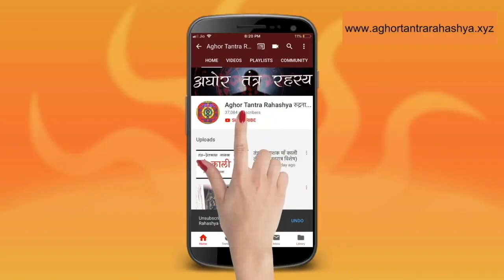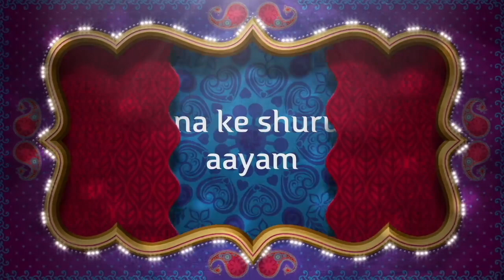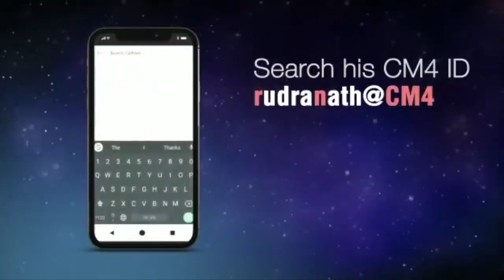कल युग में महालक्ष्मी सिर्फ़ इस मंत्र से सिद्ध होती है | लक्ष्मी मंत्र कैसे सिद्ध करे ?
महादेवी ने ब्रह्मा जी को कहाँ था की कलयुग में साधक देवी लक्ष्मी को साध नहीं सकेंगे इस कारण से यक्षिणी की श्रेष्ठ होगी। परंतु एक मंत्र है जिससे उनकी कृपा प्राप्त हो सकती है। वो मंत्र हम आप को इस विडियो के माध्यम से बताएगे |

ओम श्रीं ह्रीं श्रीं कमले कमलालये प्रसीद प्रसीद श्रीं ह्रीं श्रीं महलाक्ष्म्ये नमः

Alakh Aadesh!

laxmi
laxmi maa
धन प्राप्ति का मंत्र
माँ लक्ष्मी का मंत्र
महालक्ष्मी का मंत्र
विष्णु और लक्ष्मी
लक्ष्मी मंत्र की सिद्ध कैसे करे
laxmi mantra kasie Siddh kare